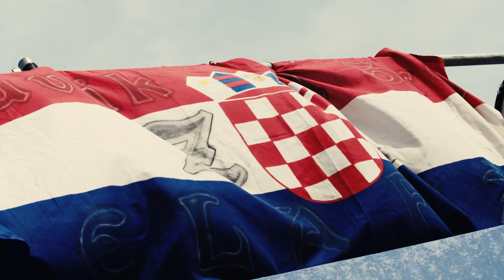Camino a la Final 2018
La Copa Davis por BNP Paribas es la competencia anual deportiva más grande del mundo. Este evento prestigioso, uno de los pilares en el calendario tenístico, da a los jugadores la oportunidad de representar a sus países en un deporte en sí individual.

Fundada en 1990 por Dwight Davis, la Copa Davis comenzó como un desafío entre Estados Unidos y las Islas Británicas, que se realizaba en el Longwood Cricket Club en Boston.
El propio Davis disputó el encuentro inaugural de la Copa Davis, conduciendo a su país al primero de muchos títulos.

Para la edición 2018, 133 naciones forman parte de la Copa Davis.